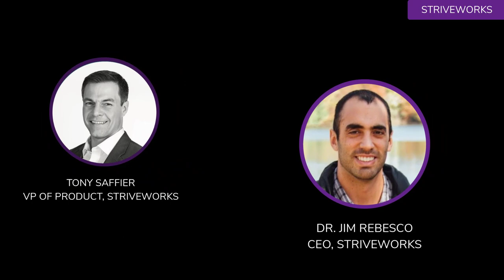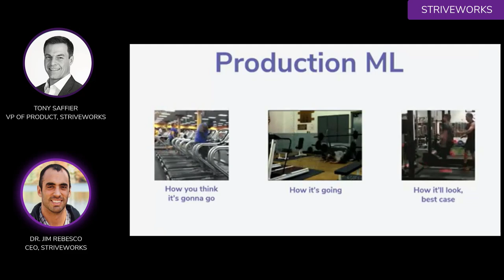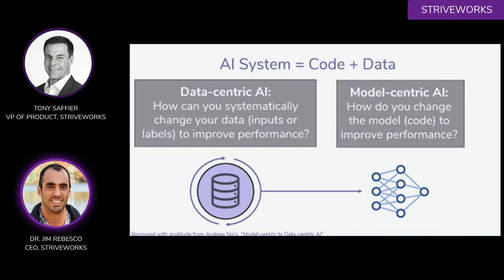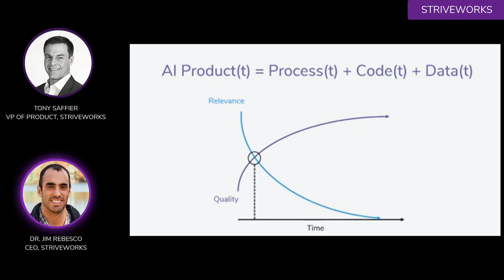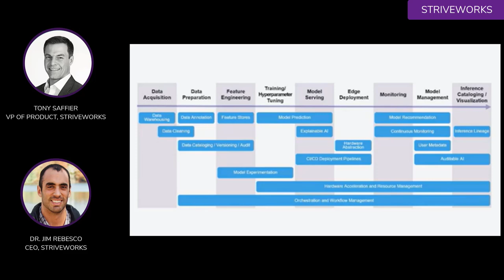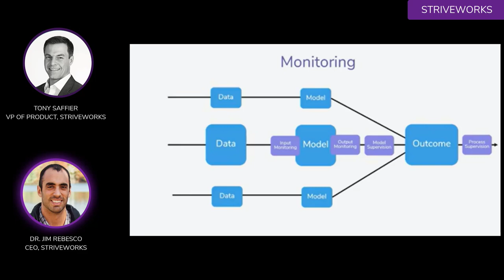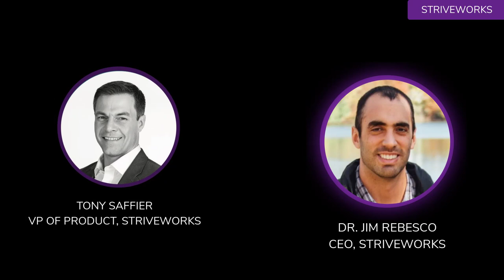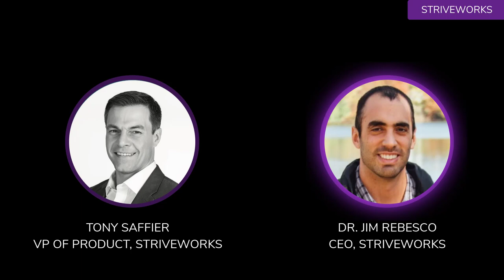Striveworks Presents Machine Learning Keynote to Amazon Music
Striveworks' CEO, Dr. Jim Rebesco, and VP of Product, Tony Saffier, share what you should really expect when you go down the road to production ML. Hear the experiences these data professionals bring to the table in their keynote talk.